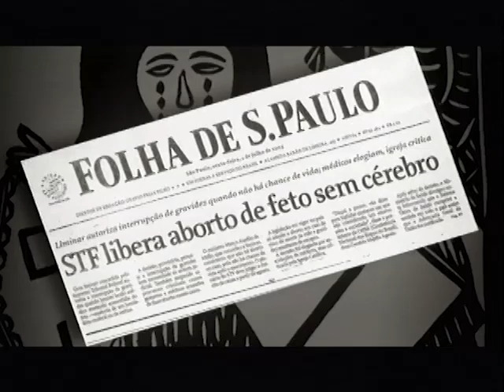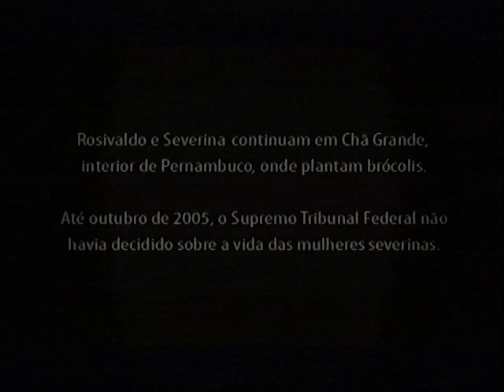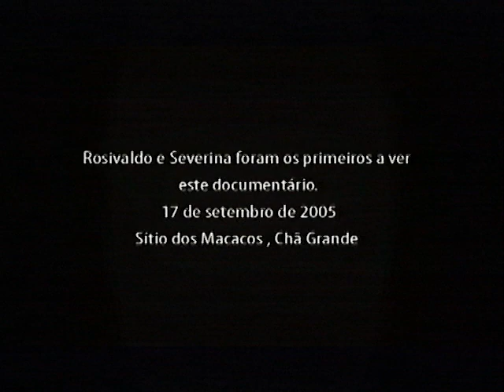Uma História Severina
Severina é uma mulher que teve a vida alterada pelos ministros do Supremo Tribunal Federal. Ela estava internada em um hospital do Recife com um feto sem cérebro dentro da barriga, em 20 de outubro de 2004. No dia seguinte, começaria o processo de interrupção da gestação. Nesta mesma data, os ministros derrubaram a liminar que permitia que mulheres como Severina antecipassem o parto quando o bebê fosse incompatível com a vida. Severina, mulher pobre do interior de Pernambuco, deixou o hospital com sua barriga e sua tragédia. E começou uma peregrinação por um Brasil que era feito terra estrangeira - o da Justiça para os analfabetos. Neste mundo de papéis indecifráveis, Severina e seu marido Rosivaldo, lavradores de brócolis em terra emprestada, passaram três meses de idas, vindas e desentendidos até conseguirem autorização judicial. Não era o fim. Severina precisou enfrentar então um outro mundo, não menos inóspito: o da Medicina para os pobres. Quando finalmente Severina venceu, por teimosia, vieram as dores de um parto sem sentido, vividas entre choros de bebês com futuro. E o reconhecimento de um filho que era dela, mas que já vinha morto. A história desta mãe severina termina não com o berço, mas em um minúsculo caixão branco.